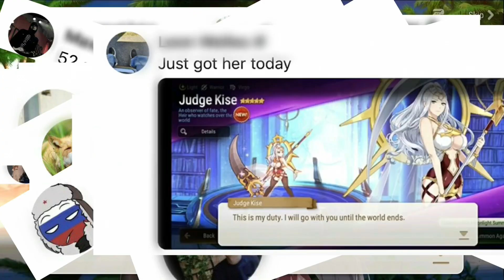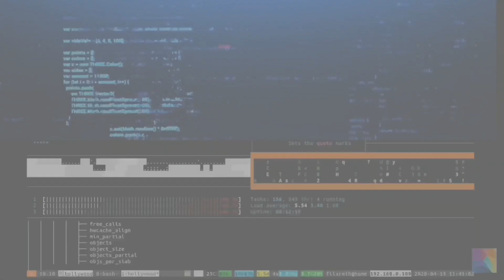Epic Seven - How f2p summon Holiday Yufine (meme)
Let's summon limited hero Holiday Yufine !! She is an anti CR pushback hero, Anti Basar, CR booster for team. Im not truly hackin or something like that .. its just for meme's.
I hope u guys dont get pity summon ^_^

Hit like if you enjoy this video and share this to your friends!

Music Info:
Epicness Cinematic Dramatic Trailer
Hacker Scene :
1. Cyberpunk Code Hacker Glitch Hi-Tech Looped Background Animation | Free Footage
by MG1010

2. Terminal Hacker | Background Motion | Free Footage
by smallEFFECTS
Typing on keyboard :
1. Night Time Typing - TanuriX Free Stock Footage

2. 4K Stock Video Of Person Typing On Laptop
by Lev Igorevich

hyufine summon